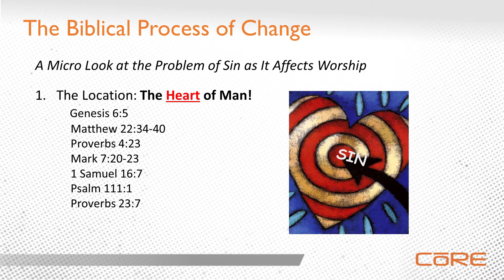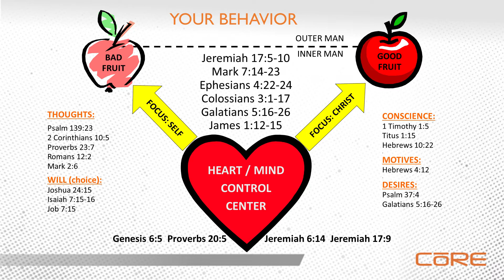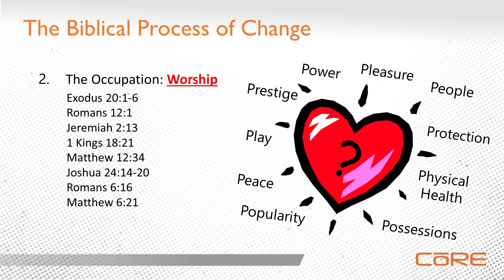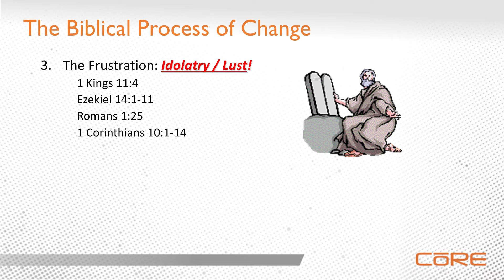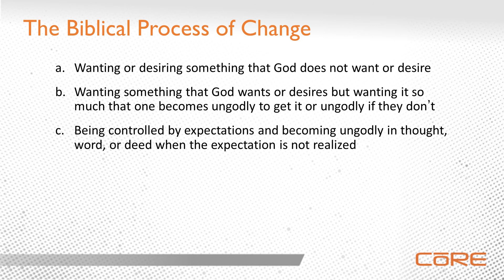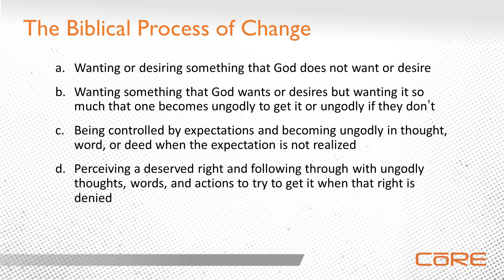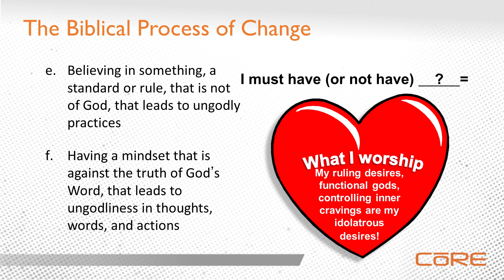Passions of the Heart - John Street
1 of 5 main sessions from CoRE 2020, "New Life: Hope and Help for an Addicted World."